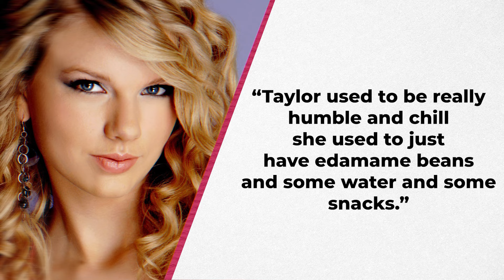Taylor Swift Fans Roast Her For Alleged 2024 Tour Demands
Taylor Swift’s alleged tour rider for her 2024 Eras concert in Lisbon, Portugal, which included demands for Swarovski crystal decorations and over 100 bottles of wine, has caused a stir among fans who have criticized her for diva-like behavior. Comparatively, her simpler 2008 tour rider highlights the drastic change in her demands over the years, prompting mixed reactions from fans.